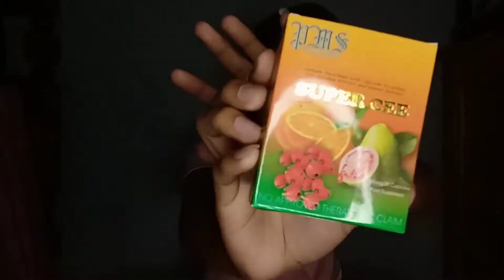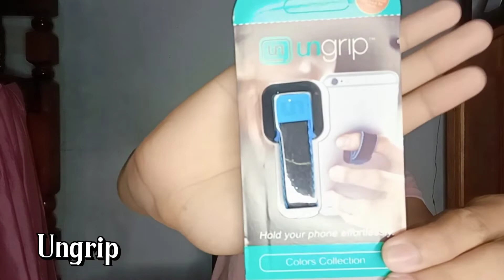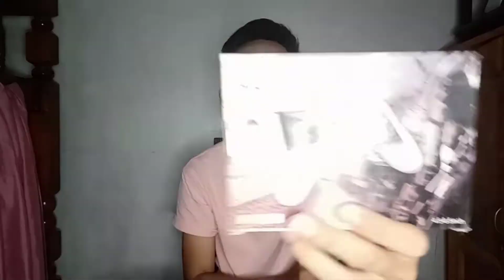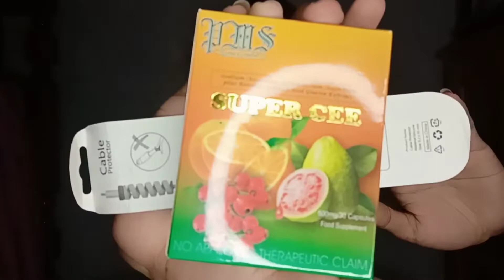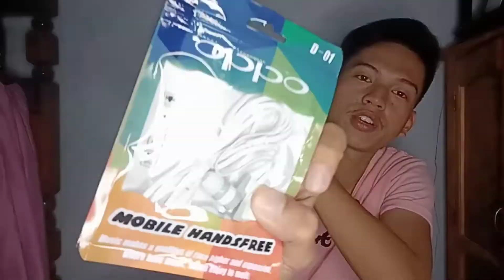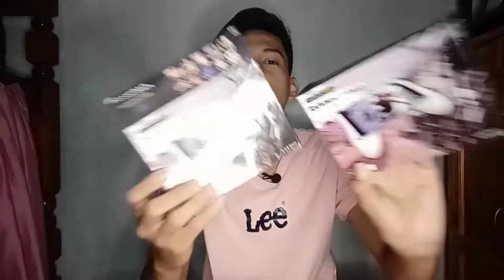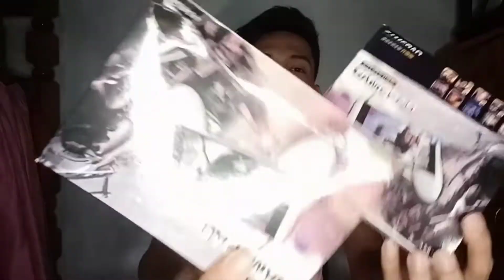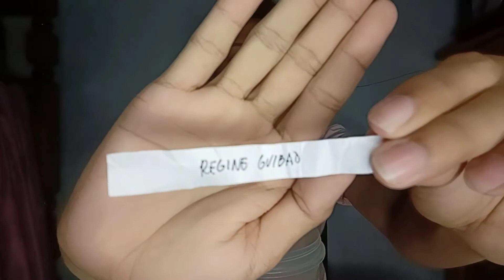SHOPEE MYSTERY BOX WORTH P299 UNBOXING| VLOG EQUIPMENT| 4TH LOAD GIVEAWAY WINNERS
This vlog aims to show if sulit ba ang P299 na Mystery Box na mabibili mo sa midyear event ng shopee! Enjoy watching!

And don't forget to hit the notification button para lagi kang updated sa mga videos ko!